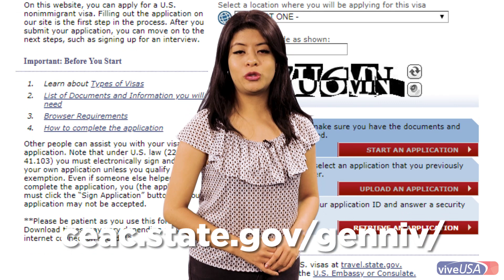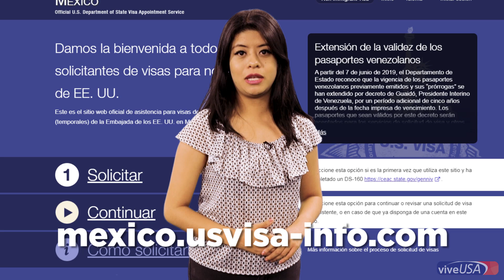Tips de Viaje. El paso a paso para solicitar tu visa estadounidense de turista (B2)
¿Quieres viajar a Estados Unidos? No le des más vueltas. Te decimos cómo solicitar la visa de turista (B2) paso a paso